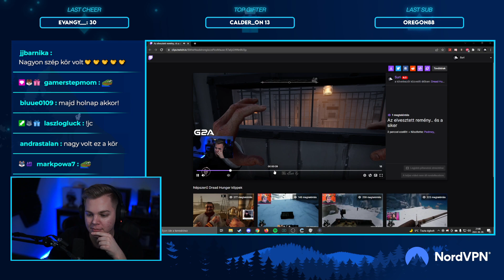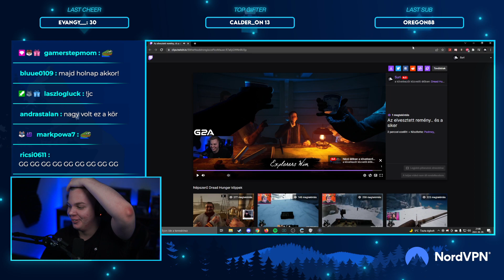Dread Hunger - 03.09